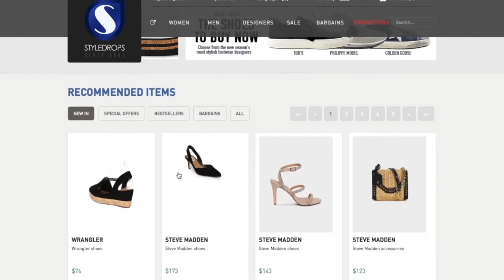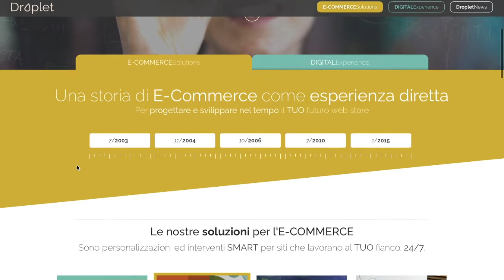Synesthesia incontra Droplet. Intervista a Wolfgang Cecchin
Dal 2003 Droplet offre ai propri clienti consulenza specializzata nelle attività di strategia digitale e gestione in ambito e-commerce. All’interno di questa video-intervista Wolfgang Cecchin (CEO e Founder di Droplet) ci racconta la storia della sua azienda, gli scenari futuri del mondo e-commerce e gli obiettivi che legano Droplet a Synesthesia.